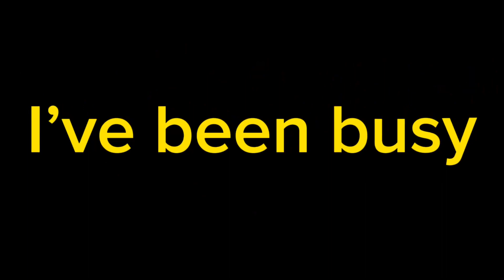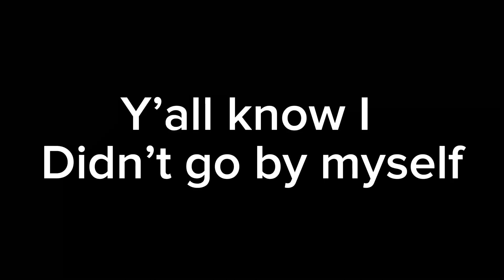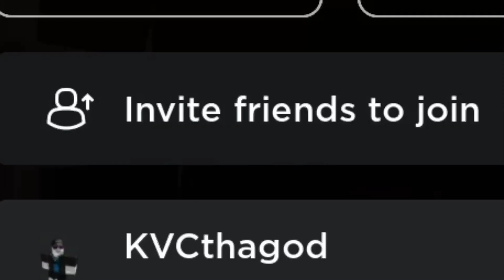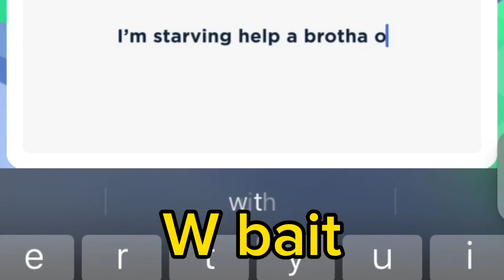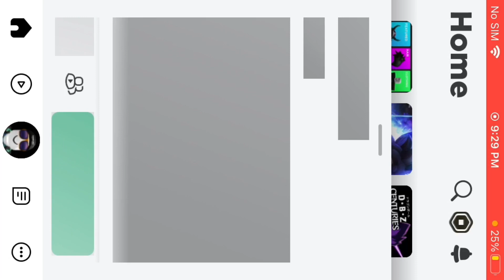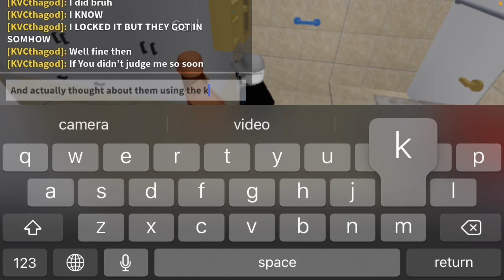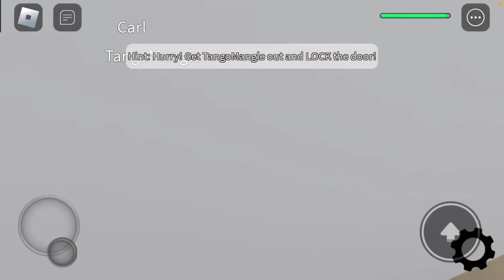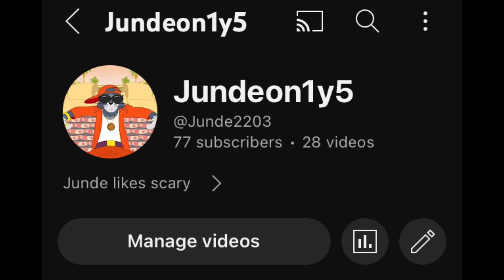This npc is hiding a lot of secrets. 50 subscribers special kinda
Don’t look down here